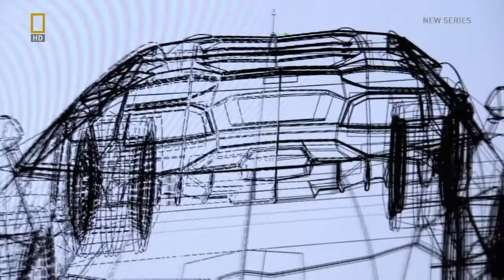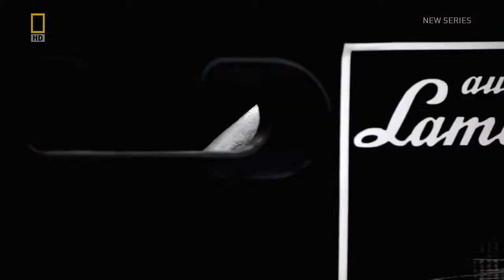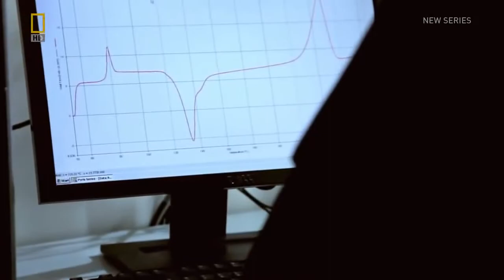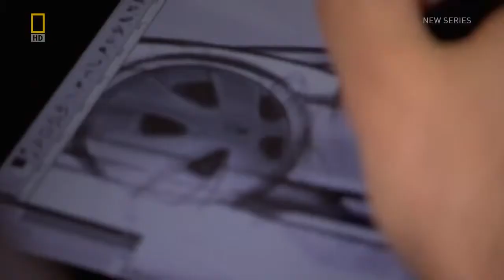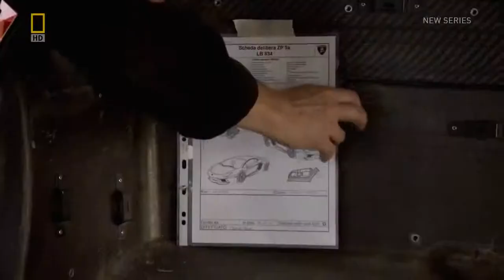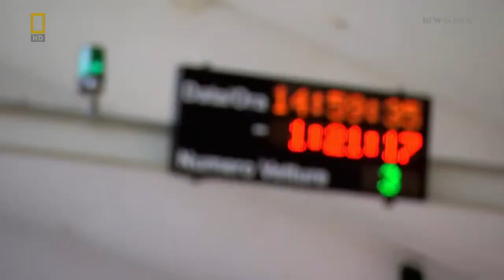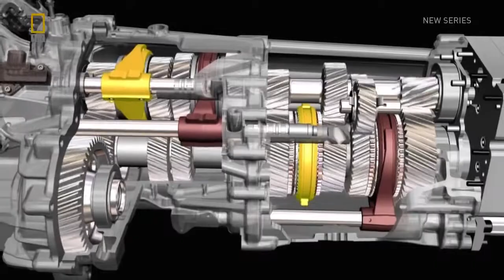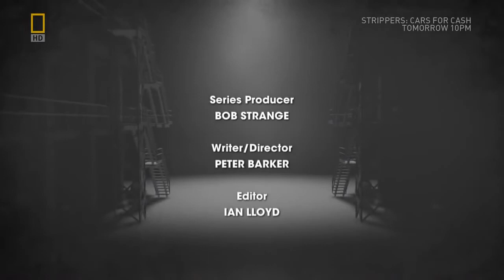Lamborghini Aventador Design to Supercar